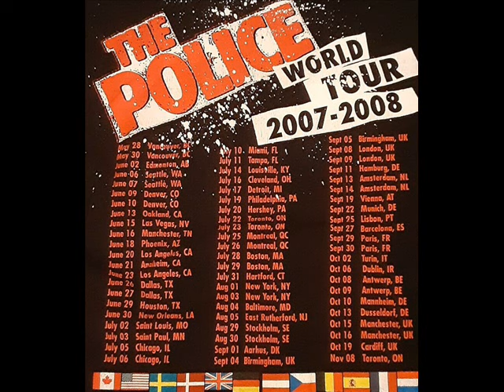THE POLICE - Driven To Tears (Philadelphia, PA July 29, 2008 Wachovia Center USA) (AUDIO)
THE POLICE - Driven To Tears
(Philadelphia, PA July 29, 2008 Wachovia Center USA)
(AUDIO)

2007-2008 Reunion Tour